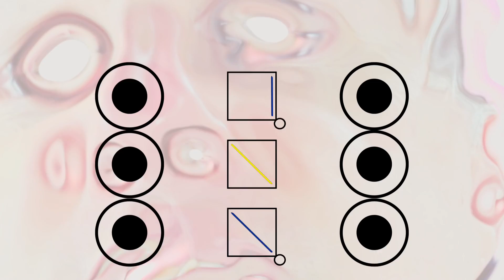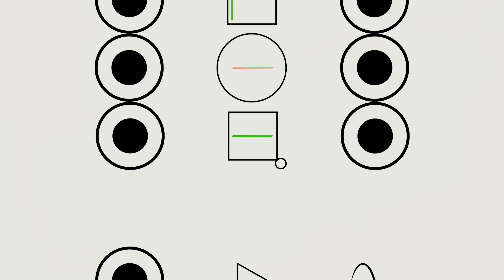Avulsion Segue Yeg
The Earthly Frames mind games and psionic attacks take center stage in this surreal music video for "Avulsion Segue Yeg," - the final track from the album Infranyms.